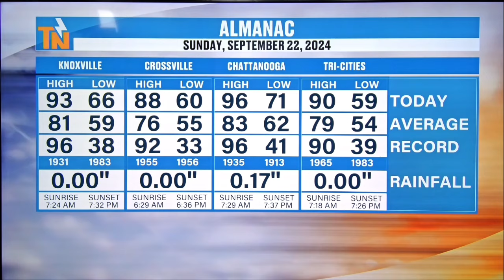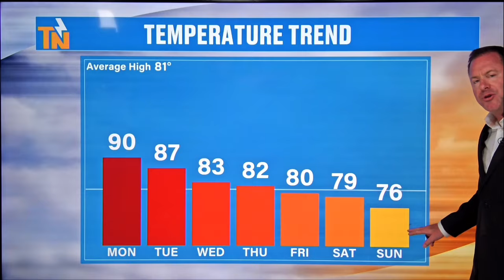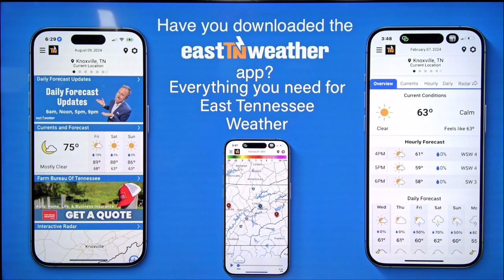6pm - Sunday, September 22, 2024